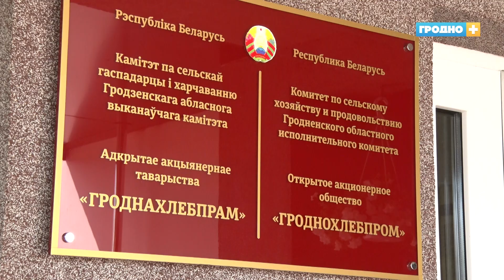Международный день торта отмечается 20 июля